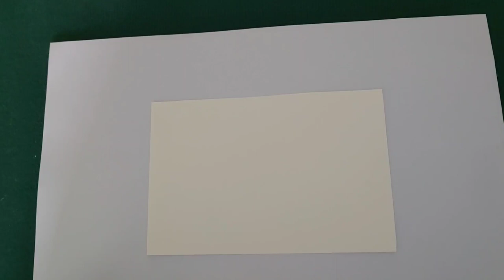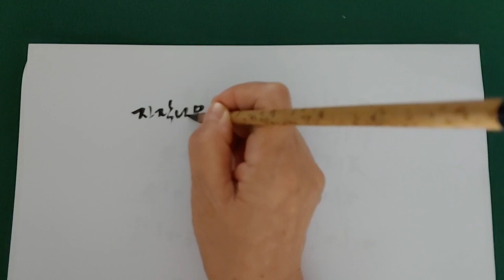자작나무 숲에 든 가을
자작나무 숲에 가고 싶은데
움직이는 걸 싫어해서
혼자 집에 앉아
노랗게 물들어가는 잎새를 상상하며 붓이나 놀려 봅니다
그림이 좀 어설프니 잘 그리는 사람은 그냥 눈감고 지나가시길요 ㅎㅎ